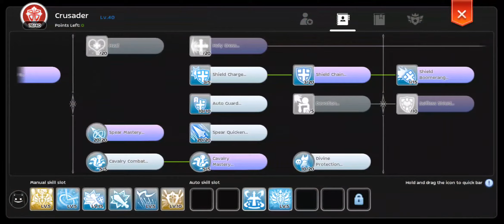F2P Divine Avenger solo Echoing Corridor EC vs MVP and mob BUILD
Ragnarok Eternal Love SEA midnight party server
DA F2P build EC vs MVP and mob test